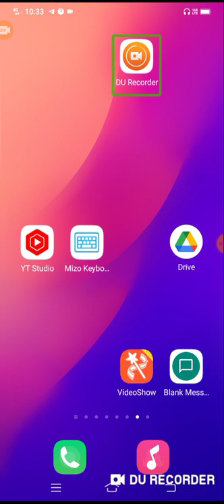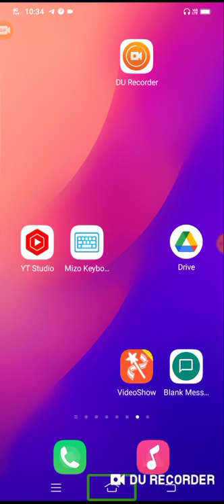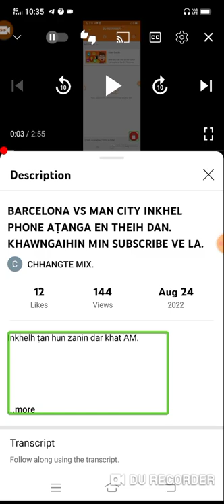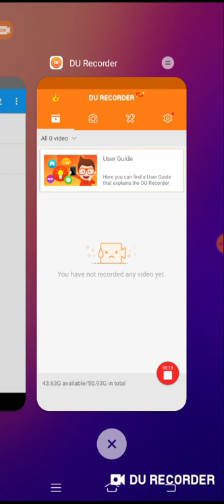MANCHESTER CITY VS MANCHESTER UNITED INKHEL PHONE AṬANGA EN THEIHNA. KHAWNGAIHIN LIKE & SUBSCRIBE.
Link hi click rawh.